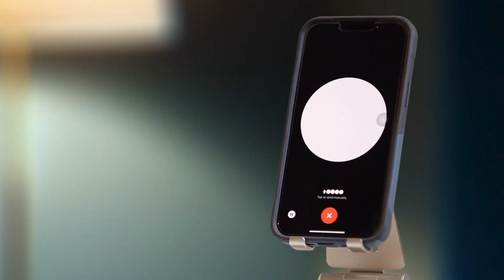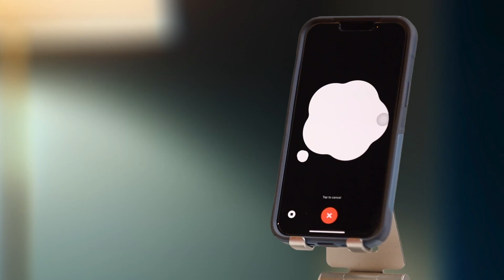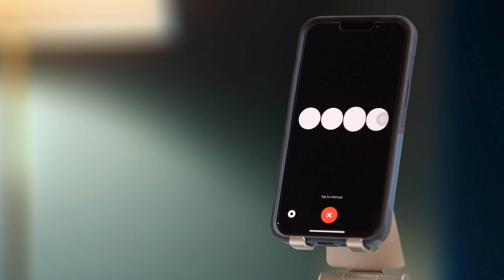理性的锚点 2 价值观不是一场竞赛和表演 HD 1080p